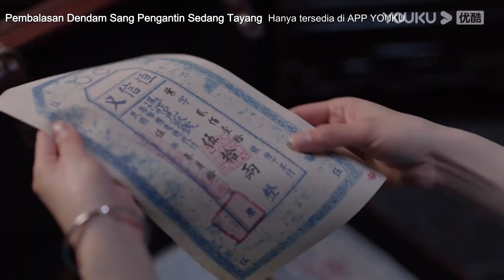Trailer EP03-30: Tonton Full Episode di APP YOUKU International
★ Pembalasan Dendam Sang Pengantin (Maid's Revenge) Kedua saudara laki-laki dari keluarga Mu menikah pada hari yang sama. Ini adalah keberuntungan ganda. Namun, pengantin wanita, Ye Qinglan, yang menikahi Tuan Muda kedua, Mu Anhe, adalah mantan kekasih Tuan Muda pertama, Mu Ancheng. Tapi tanpa diduga, Mu Anhe diculik dan dibunuh! Penuh amarah dan kebencian, Ye Qinglan bersumpah akan membalas dendam pada Mu Ancheng dan kedua wanitanya. Meskipun jalan di depan berbahaya, dia akan mempertaruhkan segalanya dan membalas dendam selangkah demi selangkah.
★ Pemeran: Wei Tianhao/Quyingru/Dai Gaozheng/Dong Feng/Hou Chengqi/Zhang Ruien
★ Jumlah Episode: 30 Episode